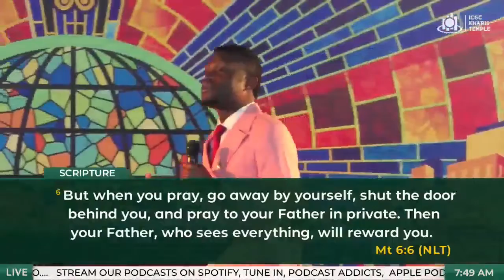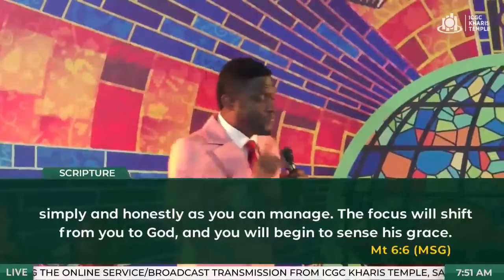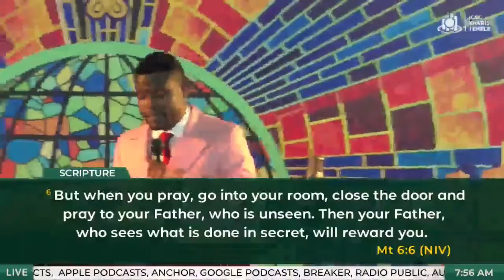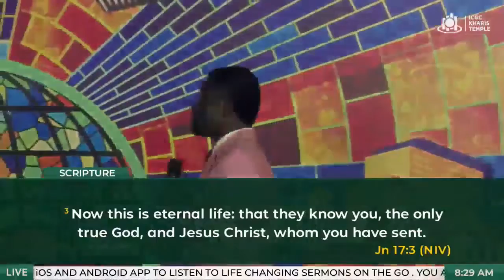THE SECRET PLACE OF PRAYER 2